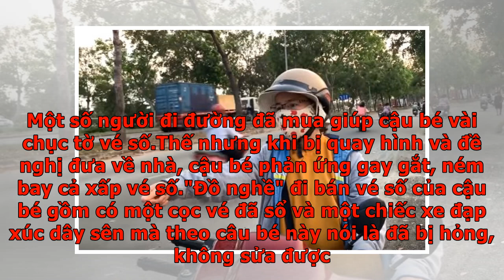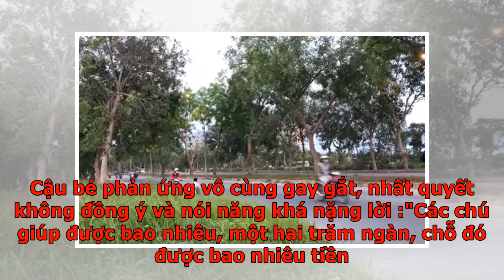Cậu bé quỳ lạy người đi đường mua hộ vé số, đến khi được đề nghị dắt về nhà giúp đỡ thì phản ứng ...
Cậu bé quỳ lạy người đi đường mua hộ vé số, đến khi được đề nghị dắt về nhà giúp đỡ thì phản ứng gay...
Ban đầu khi được đề nghị mua vé số và giúp đỡ, cậu bé khoảng 14 tuổi bày tỏ sự cảm ơn. Thế nhưng khi bị hỏi về hoàn cảnh và muốn giúp đỡ cũng như thăm hỏi, thái độ của cậu bé quay ngoắt 180 độ. Mới đây, kênh youtube của Khương Dừa đã đăng tải đoạn video giúp đỡ một cậu bé bán vé số, liên tục quỳ lạy người khác ở giữa đường. Thế nhưng phản ứng của cậu bé mới là điều đáng chú ý.Cụ thể, khi đi đang thấy hành động kỳ lạ của cậu bé, đạo diễn Khương Dừa dừng lại hỏi thăm thì thấy cậu bé liên tục vừa dập đầu vừa nói :"con lạy mấy cô mấy chú." Thấy vậy, Khương Dừa lại hỏi thăm và nói "con vào trong chú mua cho". Ban đầu, cậu bé vô cùng dễ chịu, đồng ý đi vào lề đường để bán vé số. Cậu bé quỳ giữa đường lạy người đi đường xin tiền. Tuy nhiên, cậu bé có vẻ khá khó chịu khi bị quay video lại và liên tục hỏi :"chú làm cái gì vậy.". Một số người đi đường cũng nói đỡ cho đạo diễn Khương Dừa, khuyên cậu bé không gắt gỏng vì anh chỉ quay để các mạnh thường quân tới giúp. Theo những gì cậu bé này kể lạ...